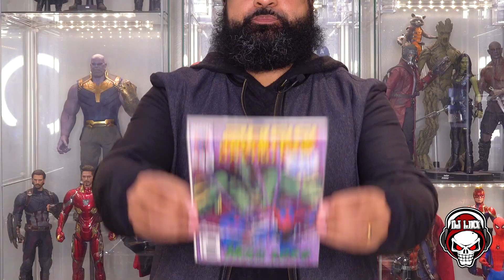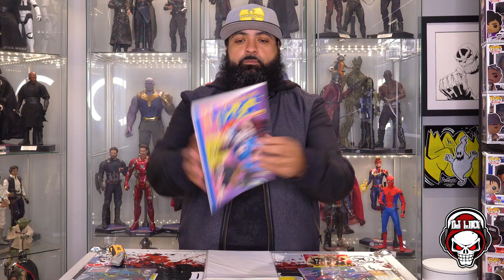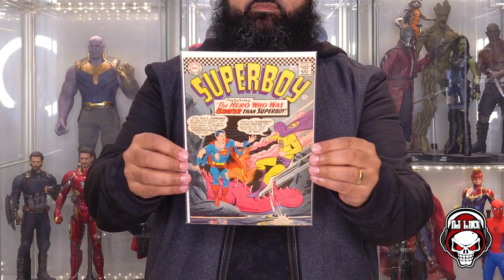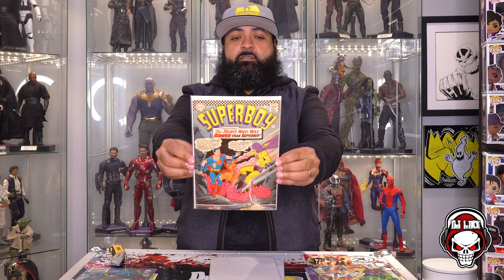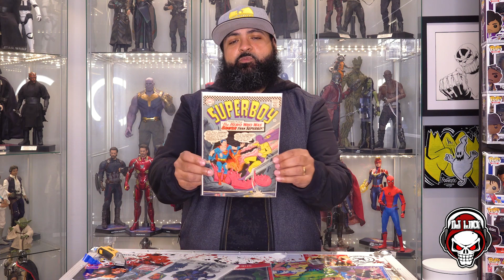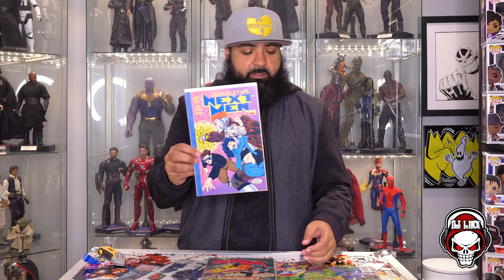UNBOXING A JIMMY JAM'S GARAGE SALE $45 COMIC BOOK MYSTERY BOX!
Today, I open up a Jimmy Jam's Garage Sale $45 comic book mystery box.

Song: Power Hip-Hop
Artist: Diego Martinez
Album: Power Hip-Hop